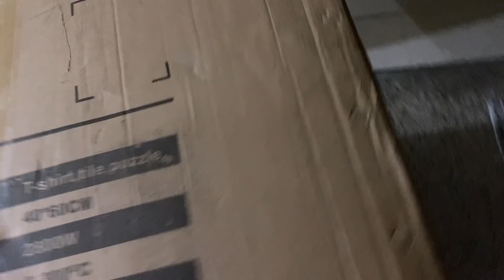Way to Munirka at Curfew